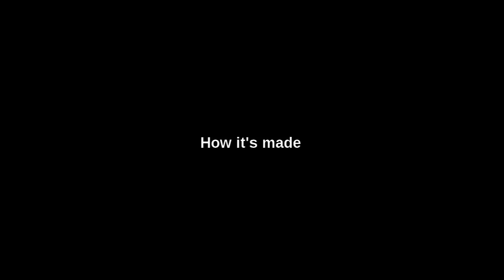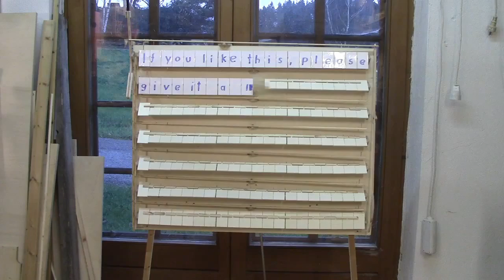⚙ DIY table saw - track saw upside down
If you have a track saw then you also have a very nice table saw, with a very good cross cut sled. All You need is only some screws
and little bit scrap wood.

Artist: Jahzzar
Album: Smoke Factor
first title: Anniversary
scond title: Circles